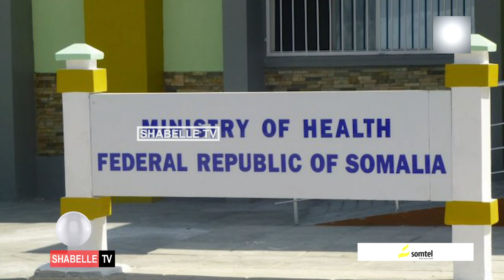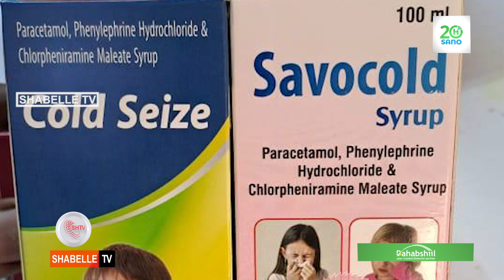Maxaa kala socotaa afarta Sharoobo ee dalka laga mamnuucay?